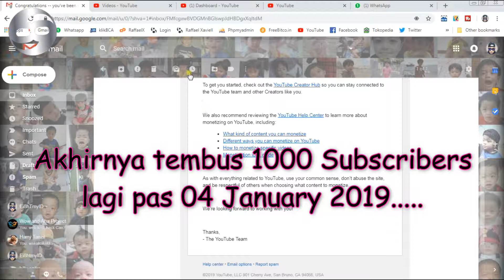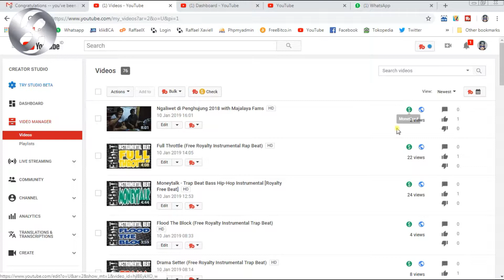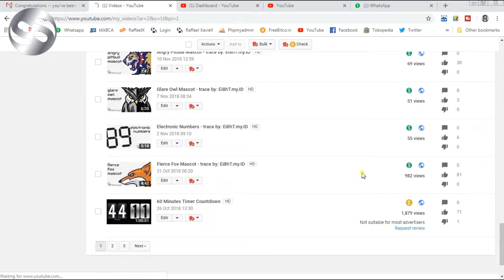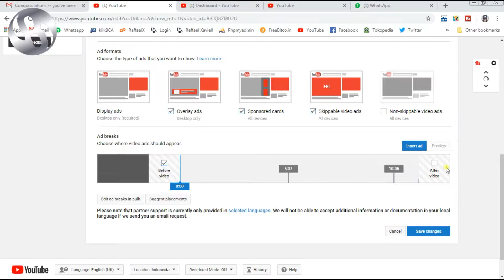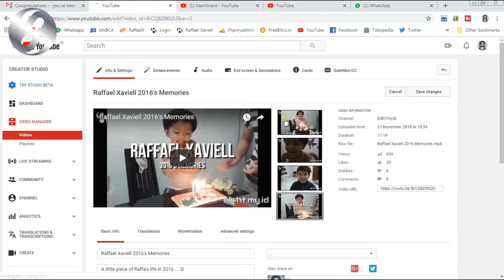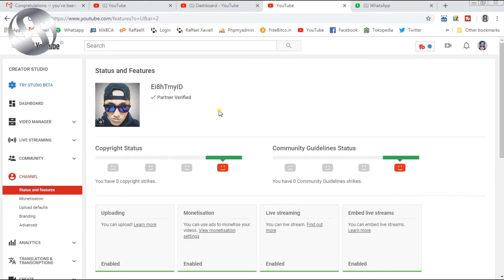Review Youtube Monetisation Approved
Finally, Youtube Monetisation Approved.
Hooray.
Bikin review dikit deh soal ini.
Biar yang belon di approve tau.
Kalo yang udah tau, ya udah.
Nonton aja deh.